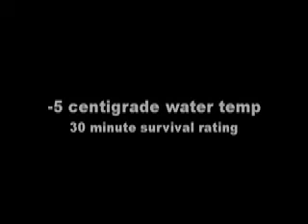Tasman Montage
Video Montage of Lake Tasman and the Tasman Glacier, near Mt Cook, South Island, New Zealand. Spring 2007. Edited in iMovies HD.